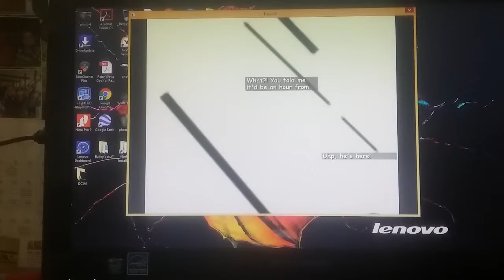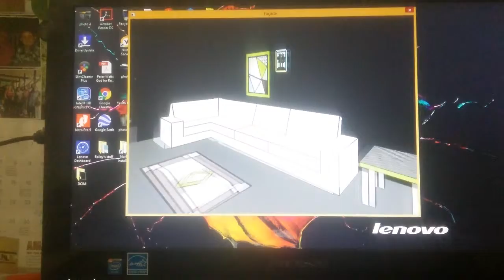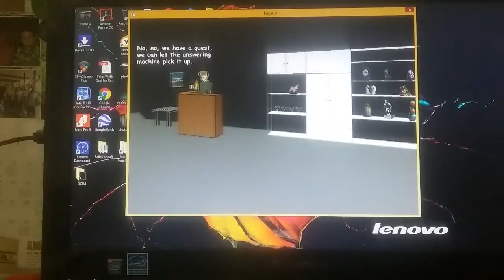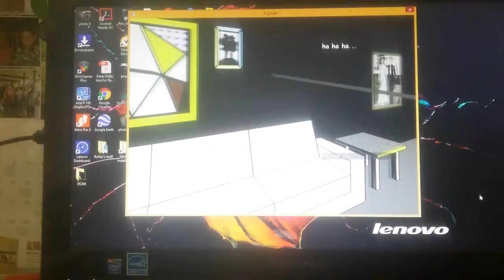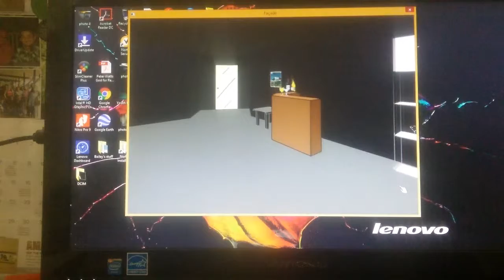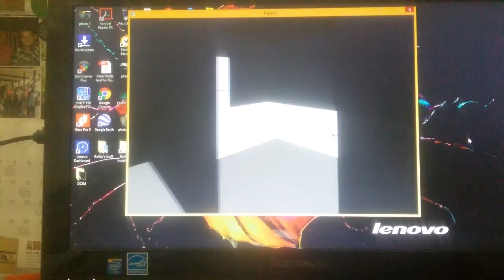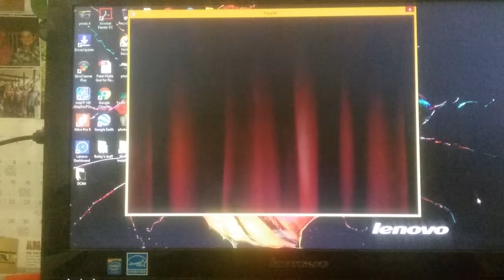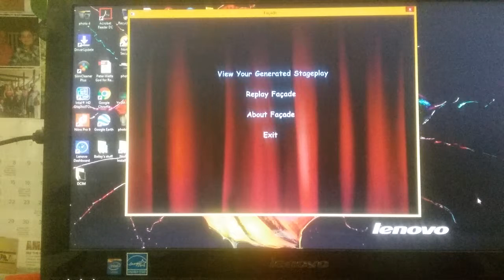bj plays facade episode 2 i escaped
I couldn't do it